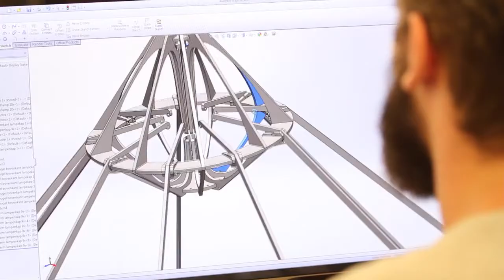The Most Amazing Blooming Flower Lamps That Dance Like Jellyfish!